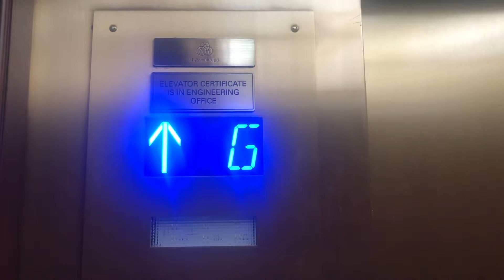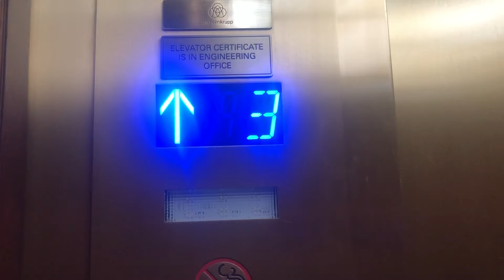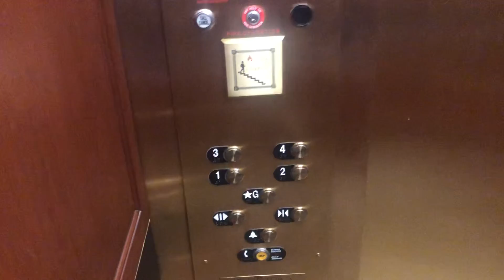Schindler/Thysenkrupp Hydraulic Main Elevators #2 & #3 at Hotel Hershey 1933 Wing - Hershey PA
Installed 1933

Modernized 1990s

Modernized again 2019